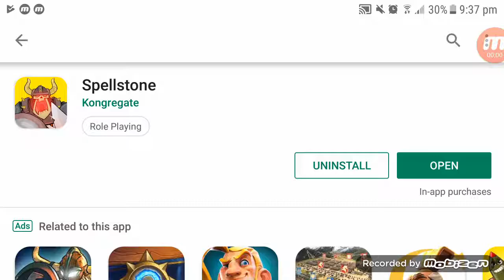Spellstone Android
Spellstone